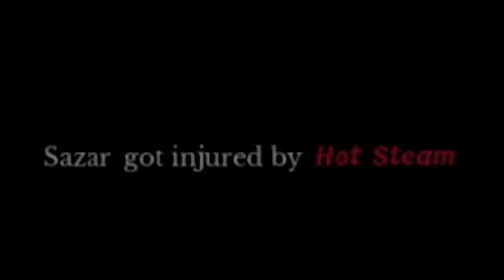Why Did You Kill Him? | TCoTM July 2021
Timestamps
0:00 The infamous "ragequit"
0:38 Goose Goose Duck
5:10 A Way to Be Dead
5:40 Chivalry 2
6:40 Dread Hunger
8:28 Eville
9:46 First Class Trouble
11:08 Ghost Hunters Corp
13:19 Golf it
14:51 Lunch Lady
16:09 Phasmophobia
18:07 Valorant
19:37 Worms 3D
22:12 Final Fantasy Online